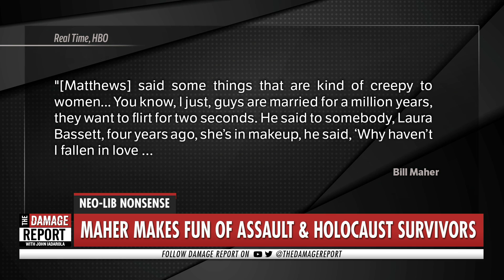Bill Maher’s DESPERATE Chris Matthews Defense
Bill Maher is desperately trying to stay relevant, defending Chris Matthews. It’s bad. Just bad. Brett Erlich & Francesca Fiorentini break it down on The Damage Report. Follow The Damage Report on Facebook

"HBO's "Real Time" host Bill Maher and the rest of his panel sided with fired MSNBC host Chris Matthews during a panel discussion on Friday's show.

"I think this cancel culture is a cancer on progressivism,” Maher said about the "Hardball" host's abrupt resignation last week. "Liberals always have to fight a two-front war: Republicans only have to fight Democrats, Democrats have to fight Republicans and each other."

Maher said Matthews "said some things that are kind of creepy to women... You know, I just, guys are married for a million years, they want to flirt for two seconds. He said to somebody, Laura Bassett, four years ago, she’s in makeup, he said, ‘Why haven’t I fallen in love with you yet?’ Yes, it is creepy. She said, ‘I was afraid to name him at the time out of fear of retaliation. I’m not afraid anymore.’ Thank you, Rosa Parks. I mean, Jesus fucking Christ! I guess my question is: Do you wonder how Democrats lose?”

"Is she a compliment-victim or a compliment-survivor?" he joked about Matthews apologizing for giving women compliments."